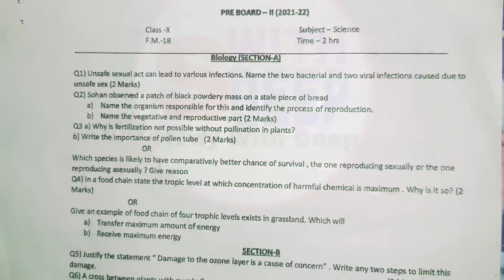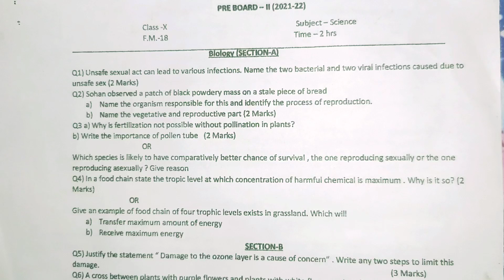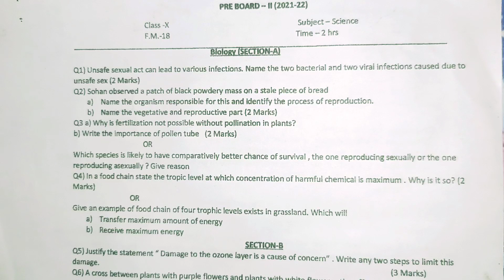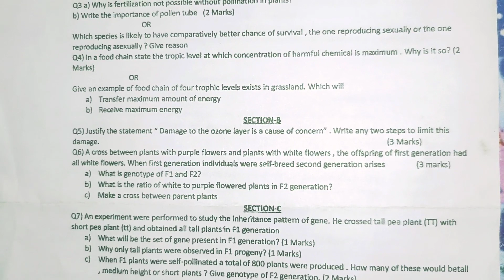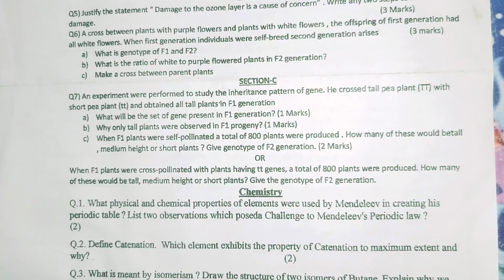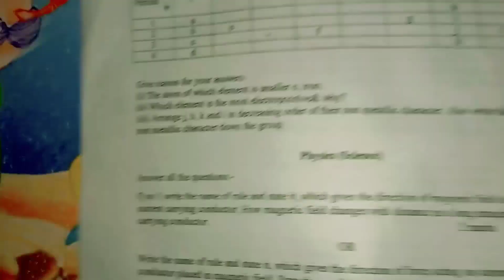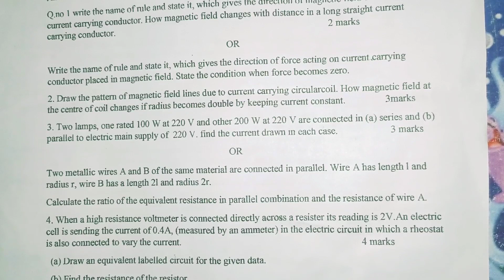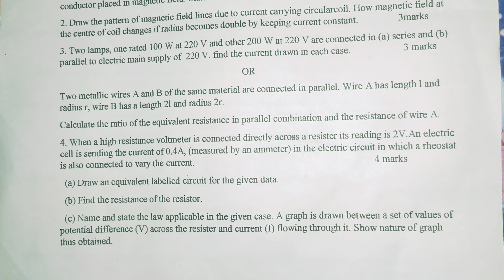Class 10 Science Pre-Board Question Paper Term 2 2021-22